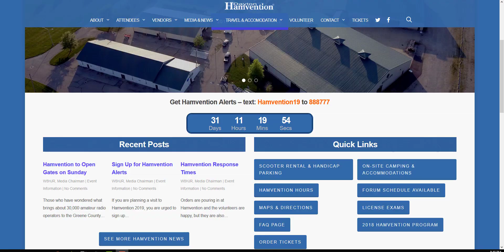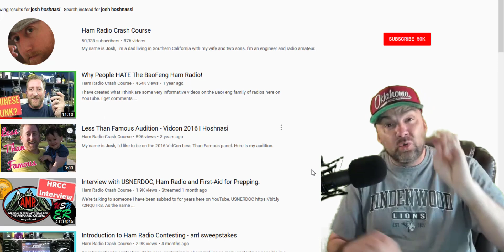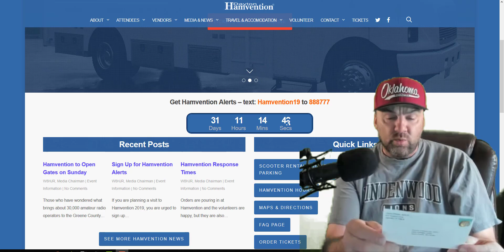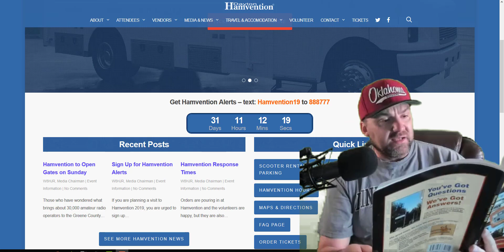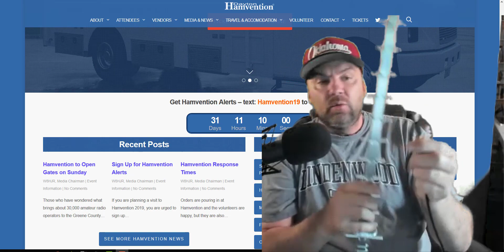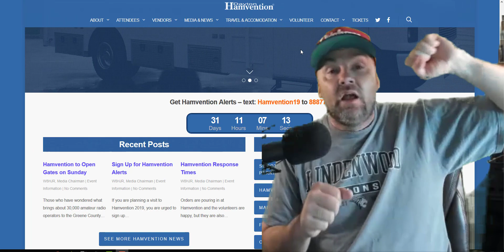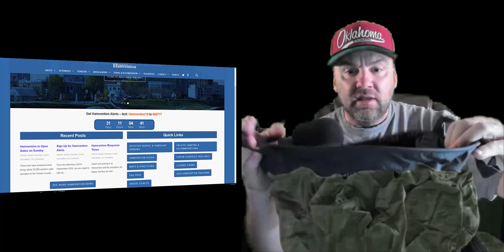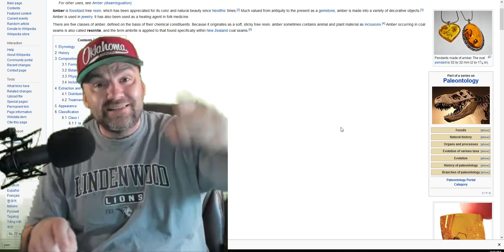Yo vLog 12 | Hamvention | Yagi WiFi Antenna | Ham Book FAQ | Camping Sink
🔥 WIFI Super Antenna
🔥 Camping Bowl
🔥 Sea Summit Water Bowl
🔥 Ham Radio FAQ Book
🔥 Titanium Spoon
🔥 Ambient Portable Weather Station

TP513 Yagi WiFi Antenna 2.4GHz 17dBi
TP513 Wireless Yagi is ideally suited for directional and multi point 2.4 MHz band applications.

This 17dBi 2.4Ghz Outdoor Yagi Antenna offers 24° Vertical and 25° Horizontal Beamwidth. 35 Inch long WiFi Antenna comes with an N-Female pigtail connector and N-Female industry standard connector.

The Yagi antenna operates without the need for a grounding in most cases. However, you can ground antenna via the outer conductor of the connector and the cable, or through the mounting hardware. We do, however, recommend you install a lightning surge protector between the Yagi and a device to prevent a lightning strike to the antenna from damaging your device and equipment.